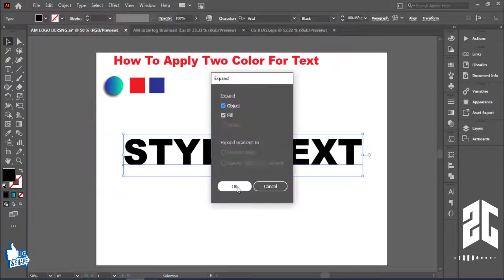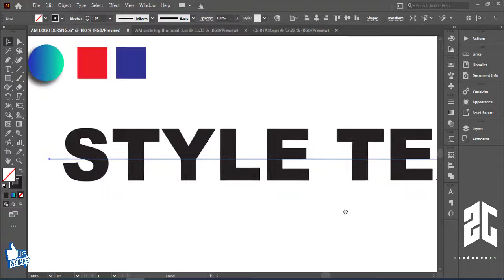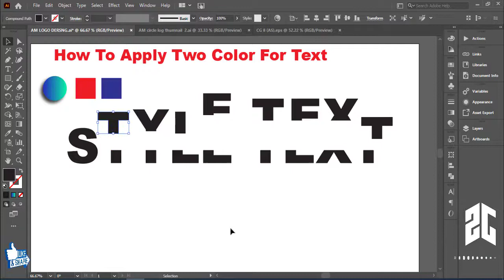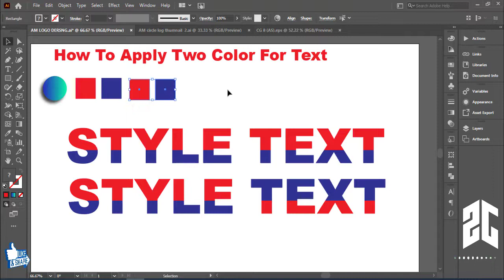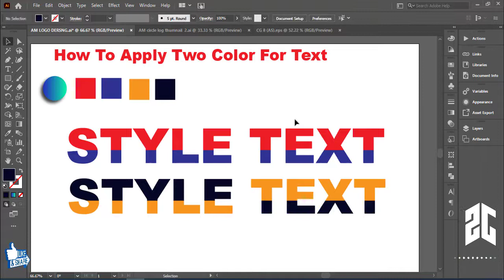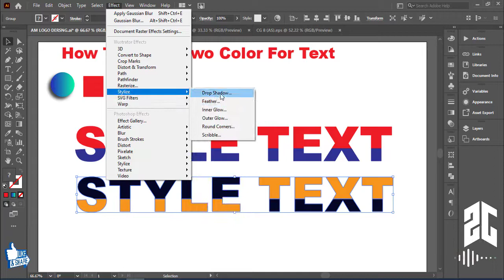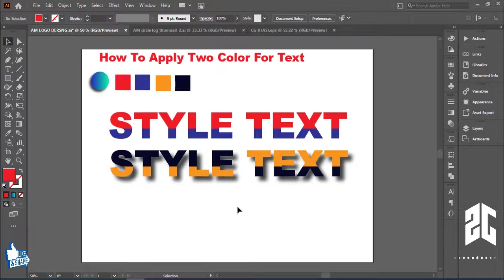How To Create Two color Text In adobe illustrator tutorial [Logo Design Tutorial With Zakki Graphics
🔻Hi In This Video I Show Teach You How To Make Multi Color Text In Adobe Illustrator. This Is Very Useful To Make Your Text More Attractive & Beautiful. Let's Start It With Zakki Graphics….!

➤Hire Me…!!! ♥♥♥♥

➤My Contracts Are Given Bellows:- ♥♥♥♥